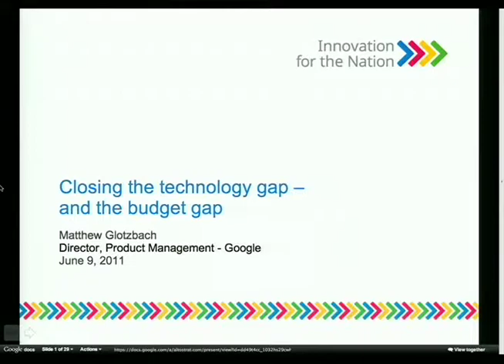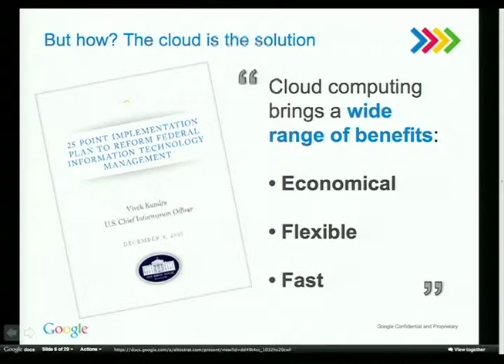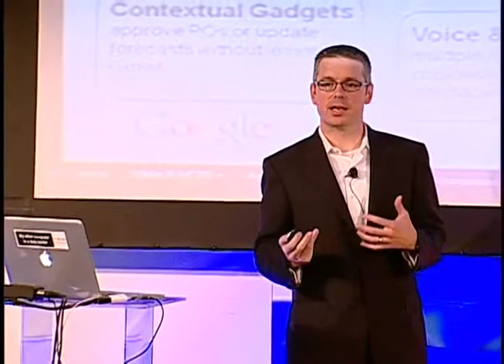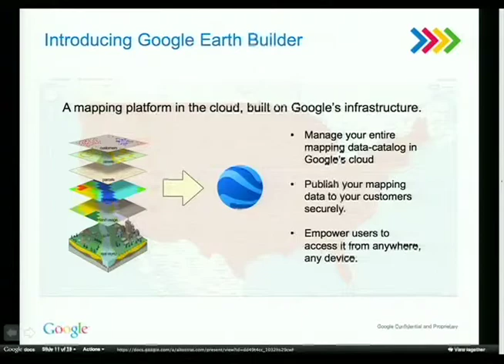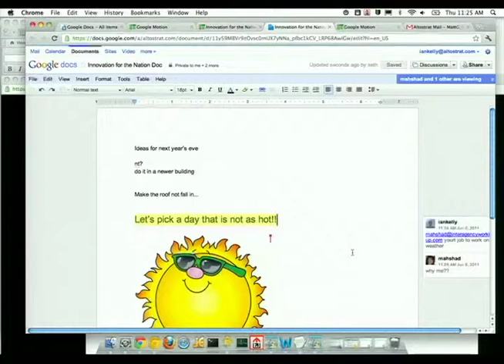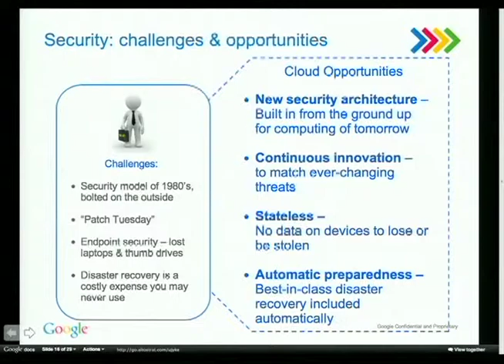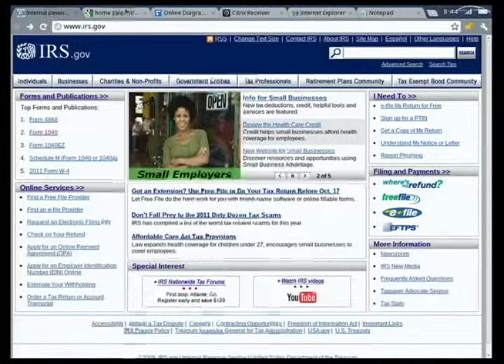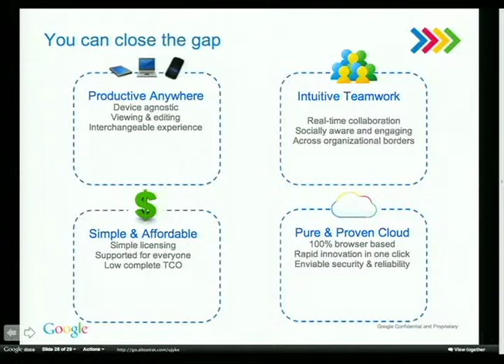Closing the technology gap - and the budget gap, Matthew Glotzbach - Innovation for the Nation